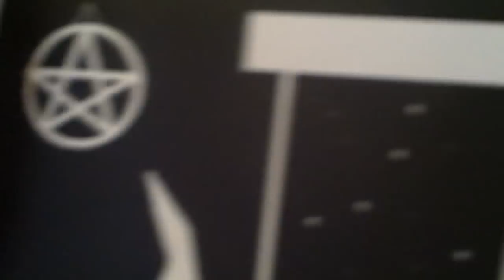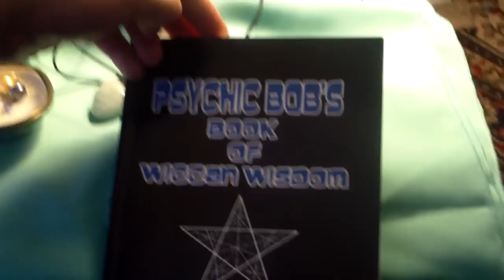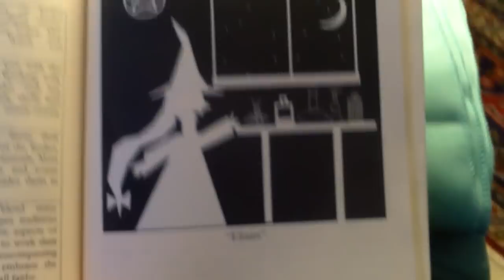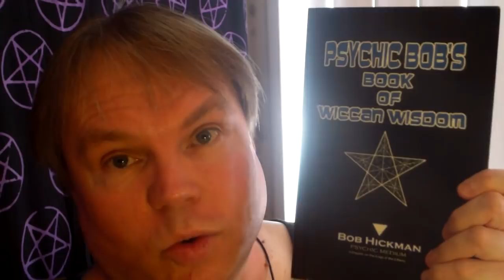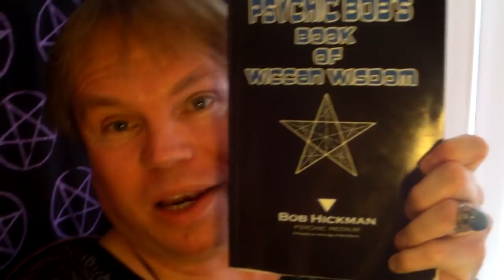A Tour of Psychic Bob's Sea Witch Jewelry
Join me as I share about various types of Wiccan practices from my book "Psychic Bob's Book of Wiccan Wisdom and give a tour of my Sea Witch jewelry!